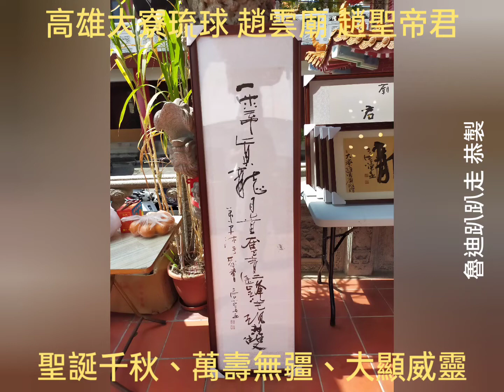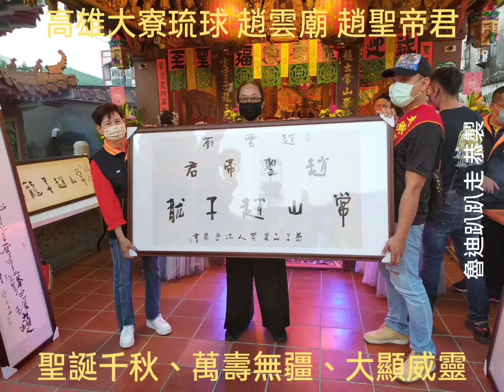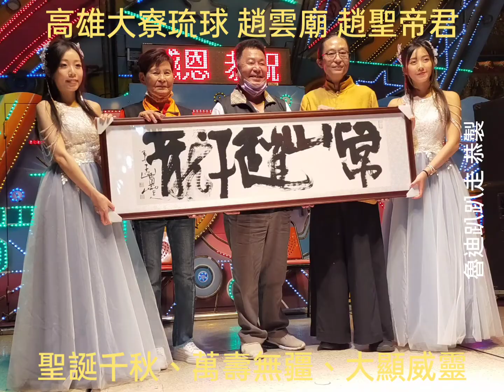2022.03.13 誠心恭祝 高雄大寮 趙雲廟 趙聖帝君 聖誕千秋。平安福宴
◆  高雄大寮琉球 趙雲廟
（臺灣趙子龍聯誼會 第11屆會長）

◆ 主祀神聖：趙聖帝君（常山趙子龍）

◆ 同祀神聖：關聖帝君、諸葛武侯、普化天尊、華光大帝、中壇元帥、福德正神、列位尊神

◆ 廟址：高雄市大寮區琉球里琉球路51-9號

三國群英皆猛勇
首推常山趙子龍
勇闖曹陣百萬軍
尖槍破敵救劉斗

趙其策謀曹軍退
聖合東吳火攻對
帝之江山赤壁維
君獻奇圖三分巍